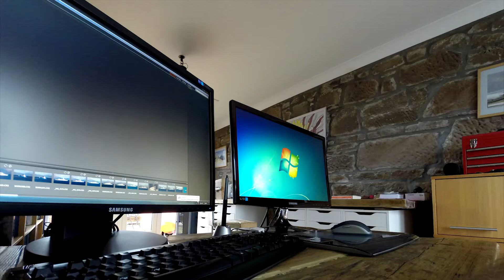400 Photos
Two days of photography, four days of editing.

A quick test of my new GoPole Timelapse timer, along with a demonstration on editing one photo out of the 400+ taken at Exercise Joint Warrior 162